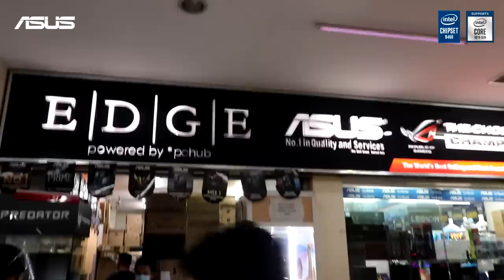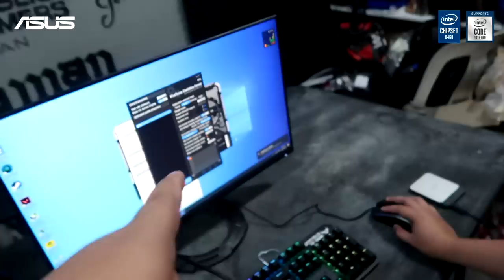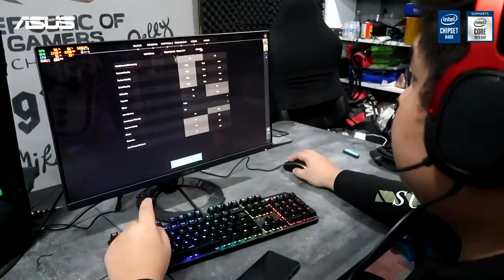75K PHP ASUS AND INTEL GAMING PC BUILD!!!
16gb Tforce Delta RGB TUF = 4999 PHP
512gb Adata XPG NVMe        = 4620 PHP
Cougar Aqua 240 RGB          = 4180 PHP
Enermax 700watts                = 4730 PHP